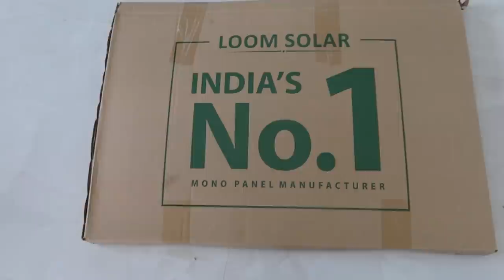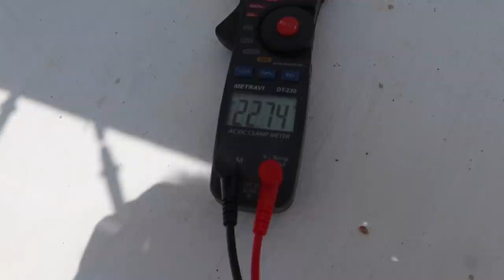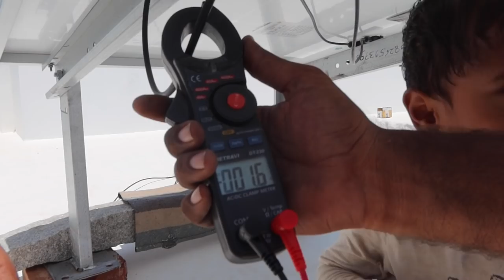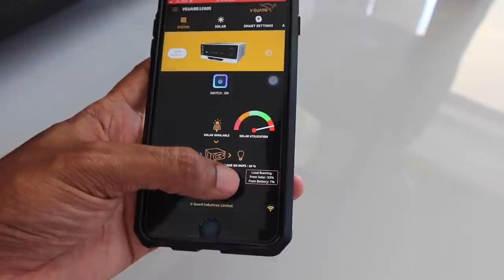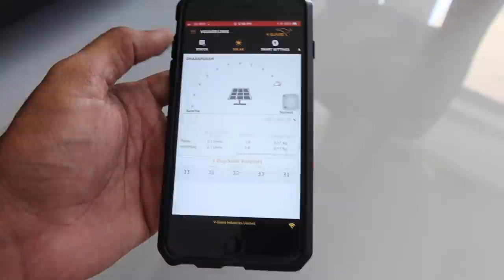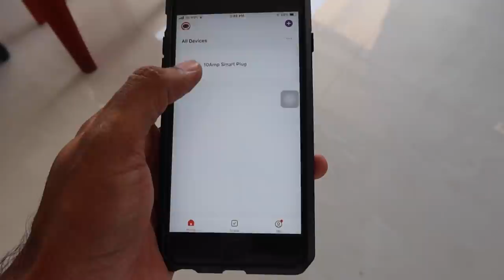WHOLE FAMILY UNDER OBSERVATION!!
V-Guard Smart Invertor
10A smart plug
16A smart plug